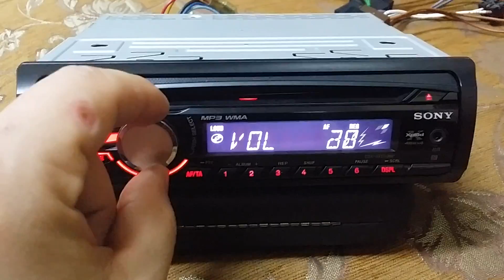SONY CDX-GT250MP AUX 4x52w